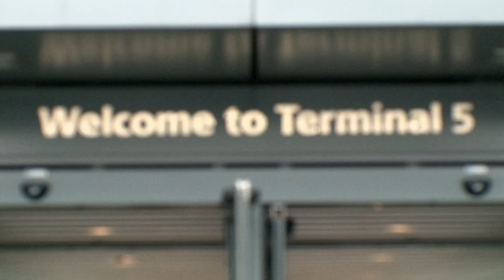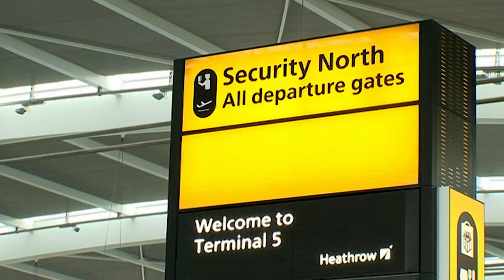A+ Student turns to Wild Party Girl😳 | World’s Strictest Parents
From Student To Wild Party Girl?!